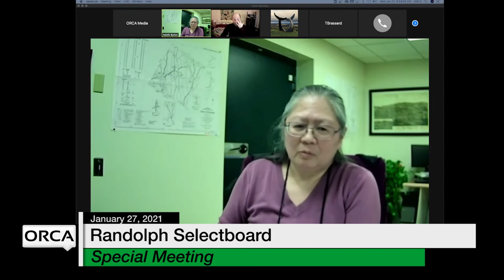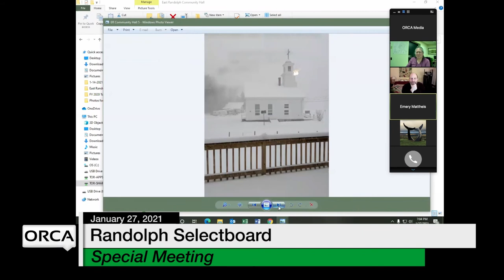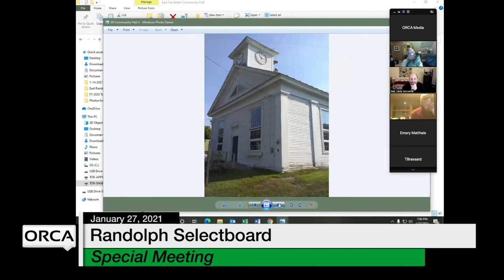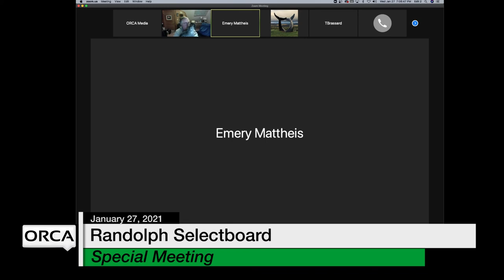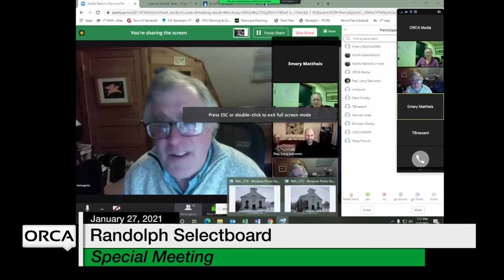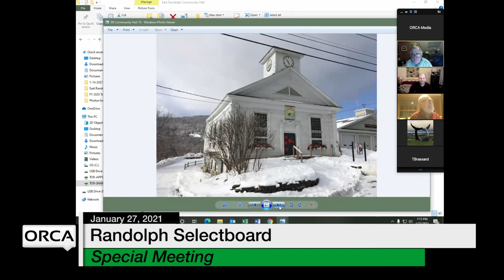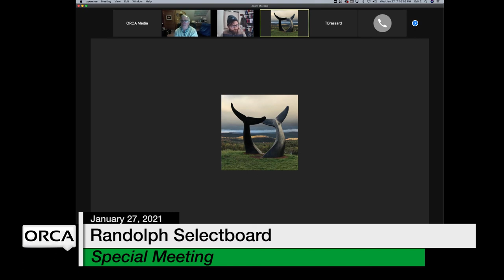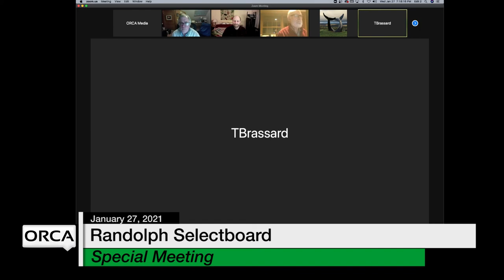Randolph Selectboard - Special Meeting January 27, 2021 [RS]